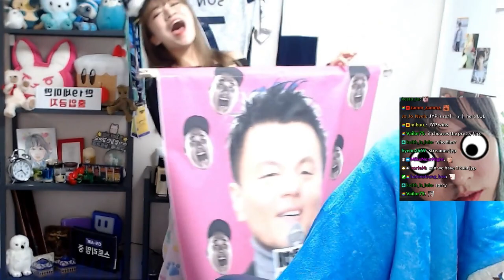camera likes JYP more than streamer (저뉸쓰_)